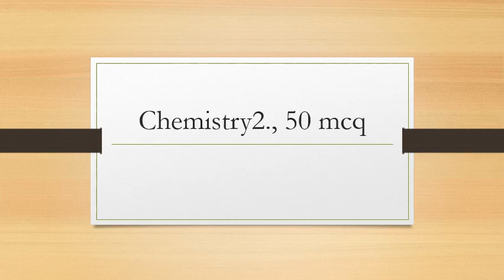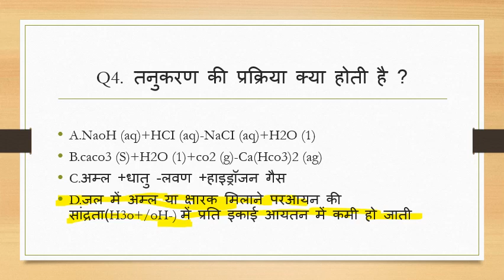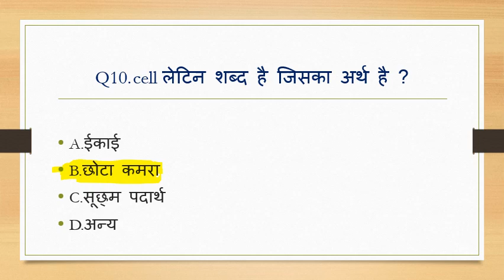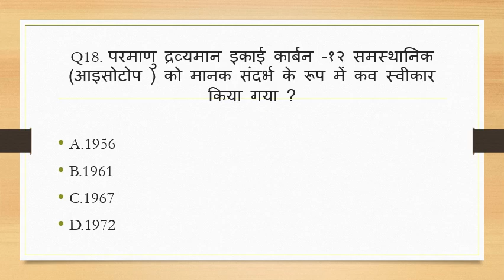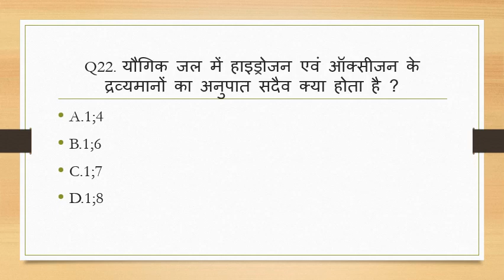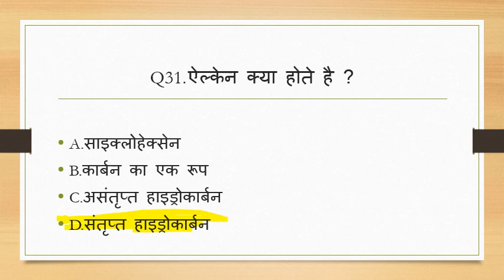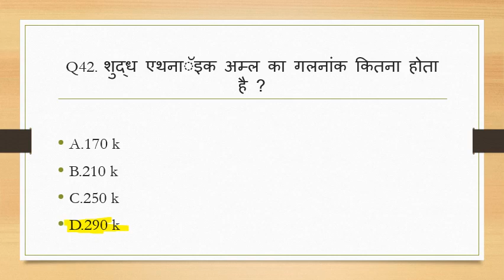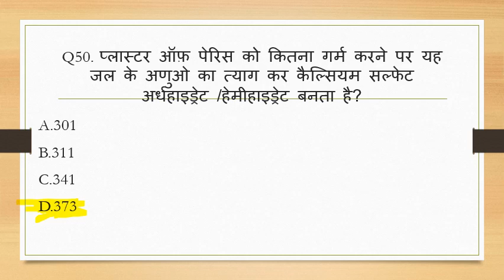Chemistry 50 MCQ रसायन विज्ञानं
रसायन विज्ञानं  , बिहार दरोगा , BIHAR SSC , BPSC , SSC, RAILWAY By Prajapati kumar
# EDUCATION TUBE
EDUCATION TUBE
# EDUCATION TUBEB bihar Daroga Mains set  || BPSSC Mains || Bihar SSC Mains || Bihar AMIN || bihar SI Exam date